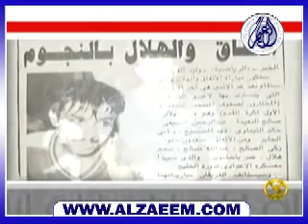صراحة فقدناك ~ تقرير برنامج ليلة عن خالد التيماوي